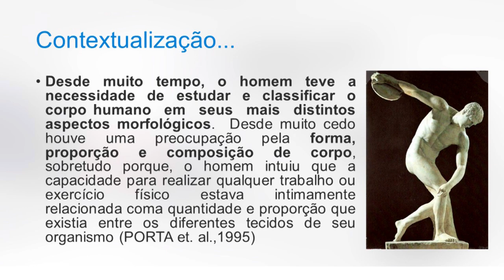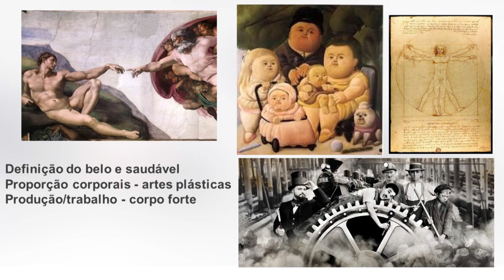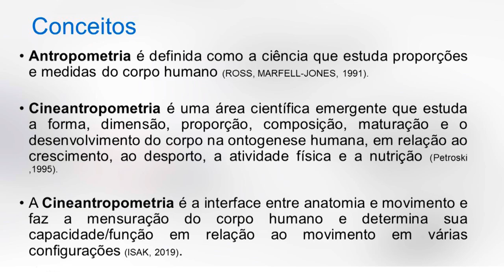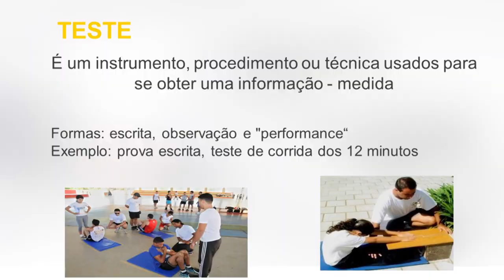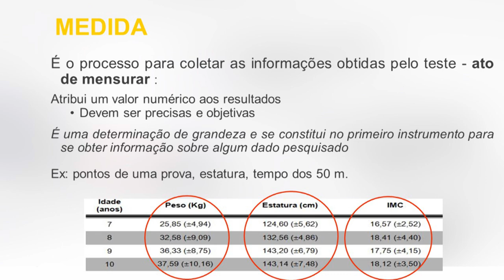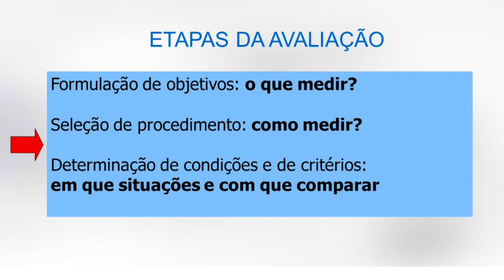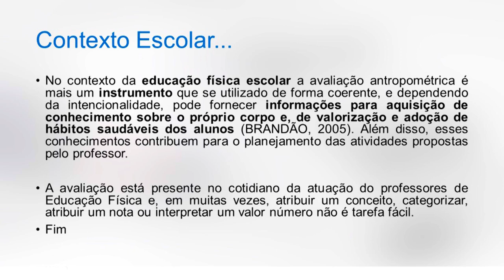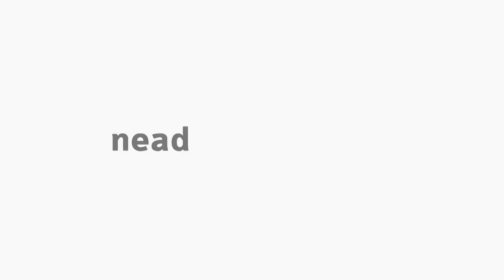[EFI] Contextualização em Cineantropometria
Tema Contextualização na disciplina de Cineantropometria com a professora Maria Angélica Binotto para o curso EaD de Educação Física da Universidade Estadual do Centro-Oeste do Paraná.